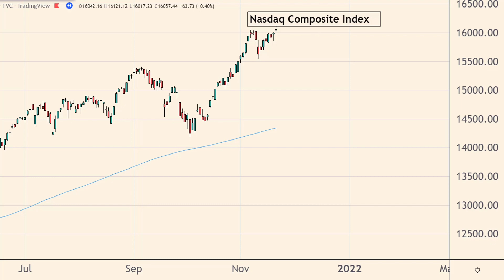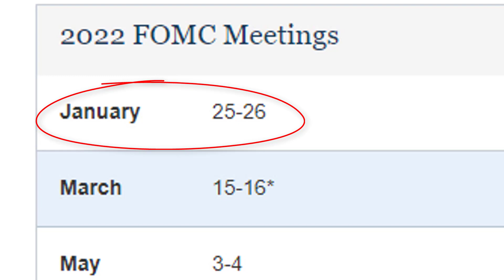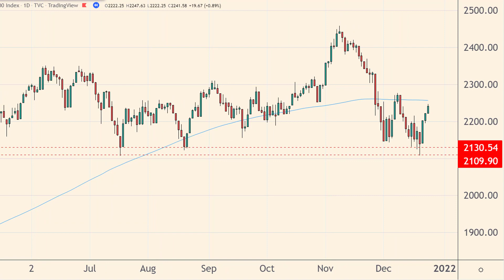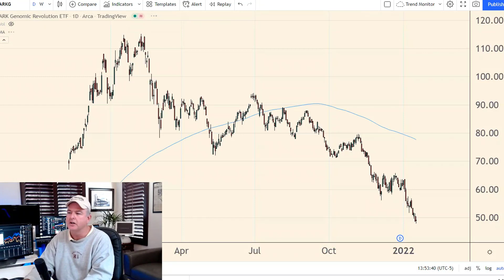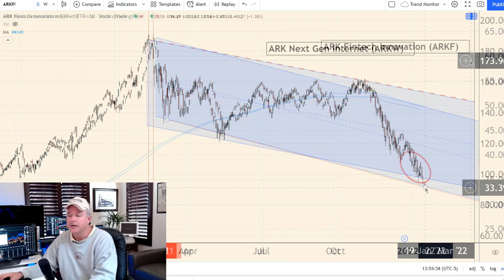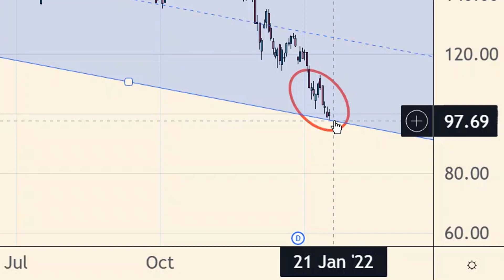Where's the Bottom? Cathie Woods' ARKK Holds the Key yahoo finance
Smallcap and microcap stocks have been taking it on the chin in this selloff! So where's the bottom? The Federal Reserve meeting next week, and Cathie Woods' ARK Invest holds the key to turning things around for a tradeable rebound rally!